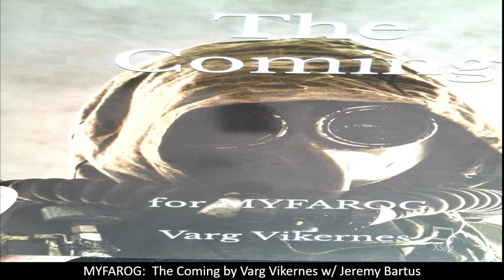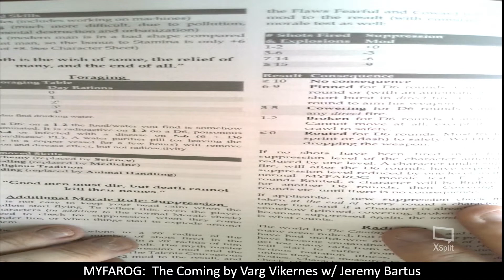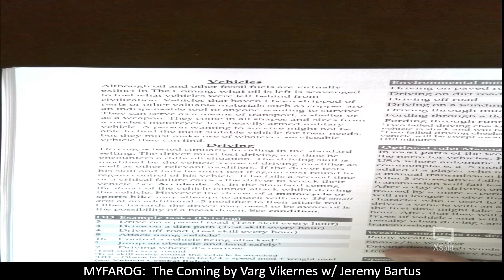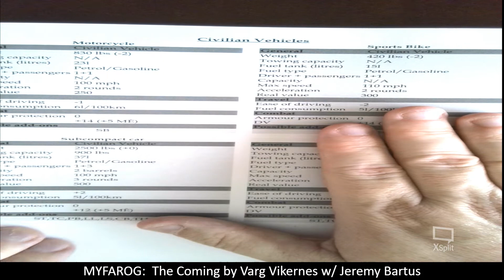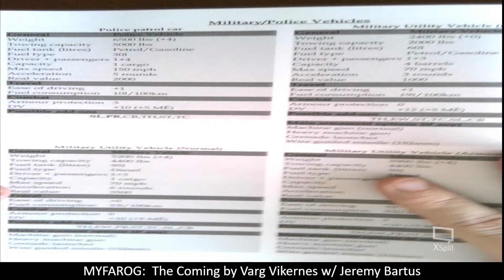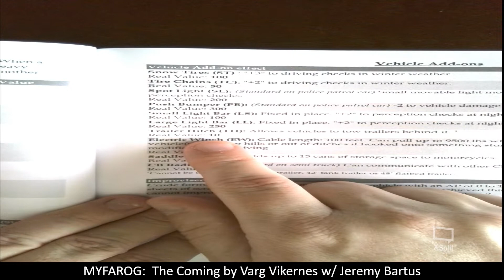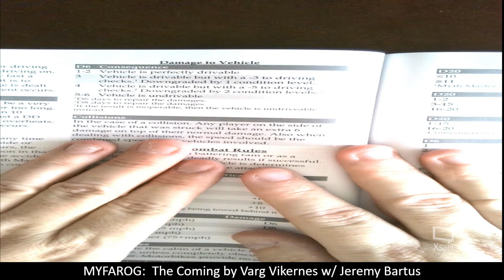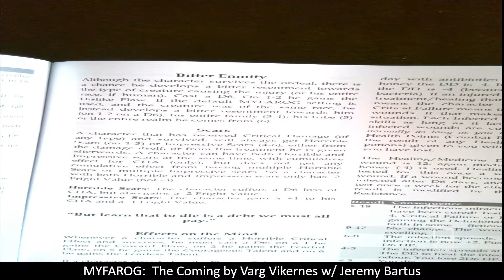MYFAROG: The Coming by Varg Vikernes w/ Jeremy Bartus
MeWe:  DM Bluddworth
Twitter.com:  @Bluddwolf